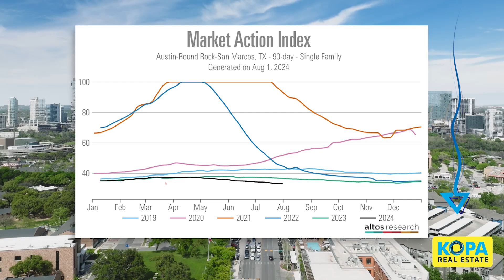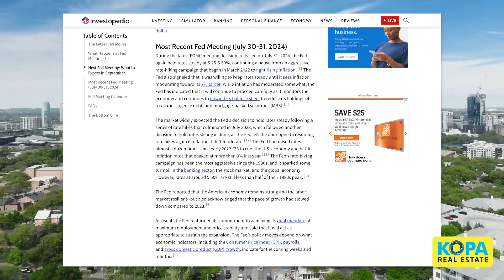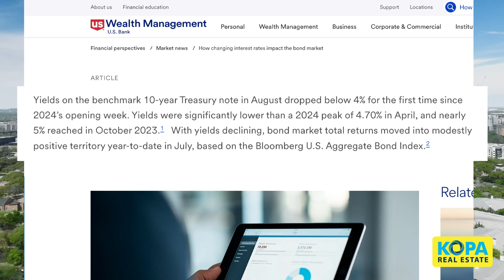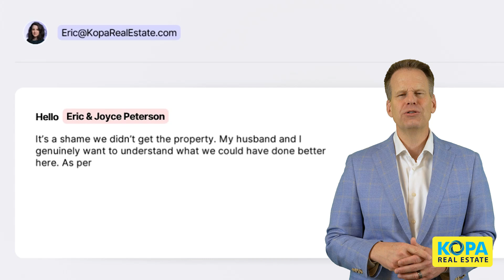Austin Real Estate Market Report of August 2024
Subscribe to our channel for real estate and lifestyle information about moving to and  living in North Austin and the North Austin suburbs of Avery Ranch, Cedar Park, Round Rock, Leander, Georgetown, Liberty Hill, Hutto, Pflugerville and Georgetown.

Kopa Real Estate is a local, independent real estate company located in North Austin. We service the north Austin and north Austin suburban real estate market. We specialize in helping home sellers get your home Sold Fast!. Eric Peterson is named to the Austin Business Journal's list of Top 25 Real Estate Brokers in Austin.

To attend one of our Online Free Home Selling Workshops

To see Kopa Real Estate's current listings

Find out what your home can sell for in today's market

Kopa Real Estate offer our Free Home Staging Furniture Package.

Receive a Kopa Insta-Offer for your home...Take our cash offer or list your home.

Eric Peterson
Broker/Owner
Kopa Real Estate

Joyce Peterson
Broker/Owner
Kopa Real Estate